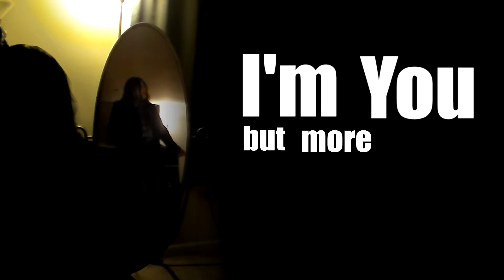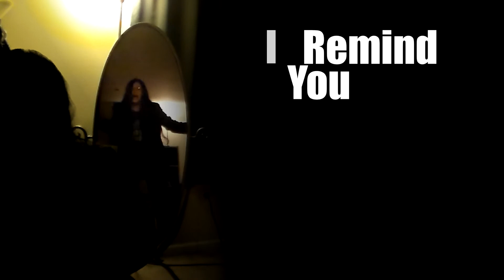Step By Step Kinetic Type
This is a video for the third song of my fundraising EP "Bitter Words From Better Days." The fundraiser is now over, but the album can still be found

This is technically a rough draft (hence the ending) but seeing as how the fundraiser is over, I think it's good enough to show.

Lyrics:

You tell me to shut up,
You smash your reflection
Your room’s filled with shards and debris
And yet still you find you can’t quiet my singing,
No matter how loudly you scream.

Perhaps I’m your doubts,
A hallucination,
The truth don’t quite matter to me
In truth it’s quite simple, I’m you but more honest,
The words you know to believe,
Cause you’re worthless, a burden,
Misshapen, forgotten
Quite frankly unworthy to live
My words strike a nerve,
Your friends claim to know you
But mine’s the counsel you receive.

Closing in on the noose
Inching in step by step,

Every time you cry,
I am the laughter you hear
Every time you hope
I remind you to fear
I’m the lie, in each smile,
Every regret you hold dear
And I won’t, and I wont disappear

Your friends say they miss you,
Some say they love you,
It sounds like pure rubbish to me,
And now they all want you to take medication,
Claiming it’ll set you free
But we both know the problem, it’s not me it’s you,
Aimless obsession with nothing to prove
You’re lazy, you’re stupid, on others dependent
But you’re not “misunderstood”

What have you got to lose?
Yes it is step by step
In your deserted room,
Keep going step by step,
It’ll be over soon.

And I won’t, and I won’t disappear

Mixing by: Brandon Mullin
Everything else by: Rose Estrada